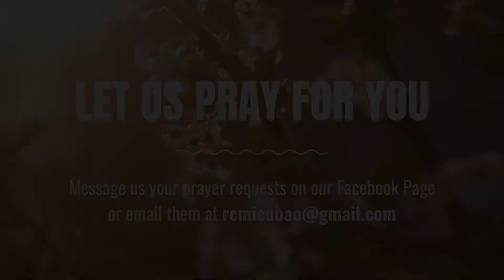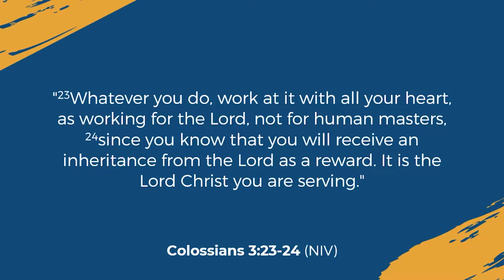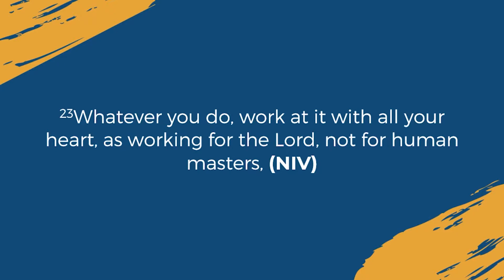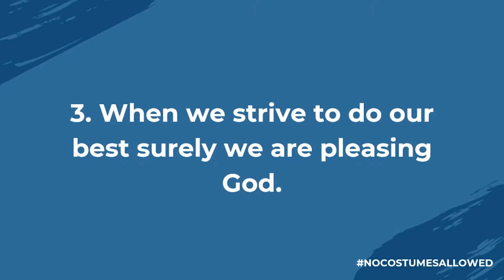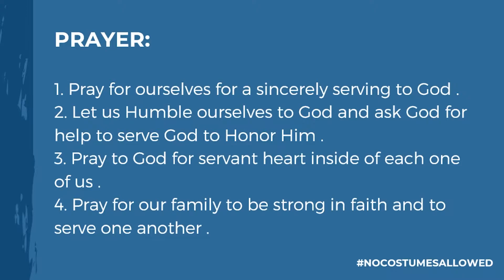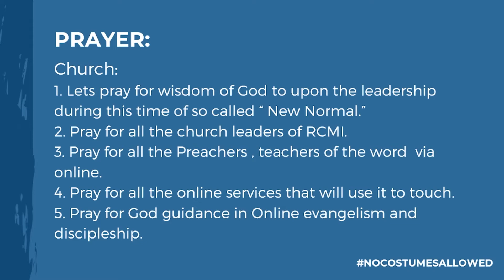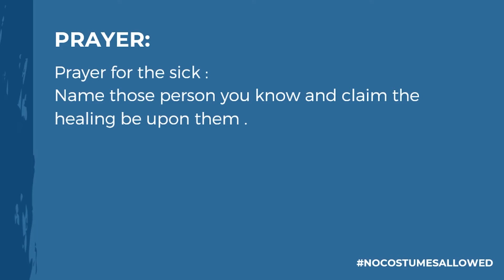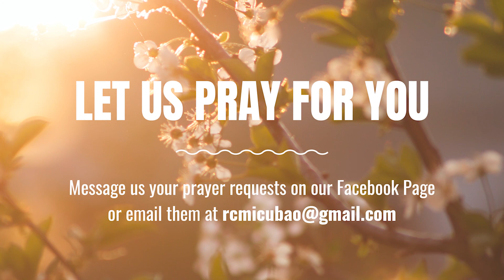Sincerely Serve | Pastor Benson Ong Cheap | September 26, 2020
Prayerworks Message: "Sincerely Serve"
Speaker: Pastor Benson Ong Cheap
September 26, 2020